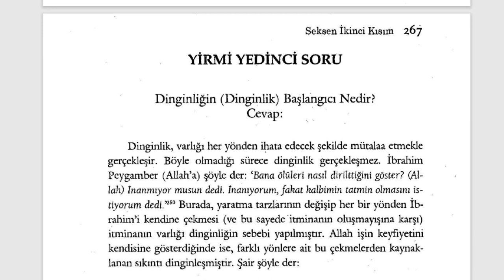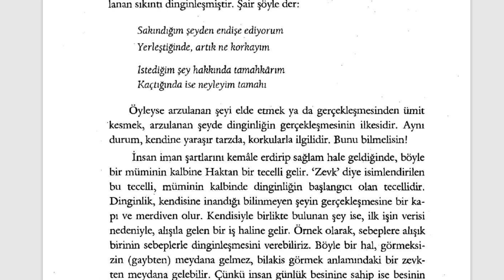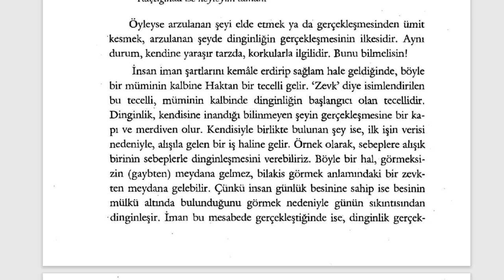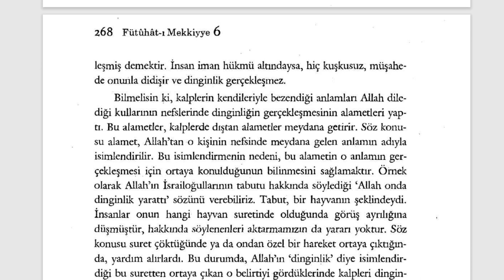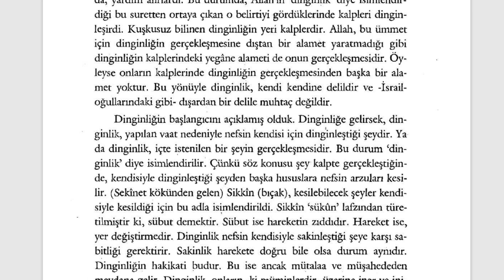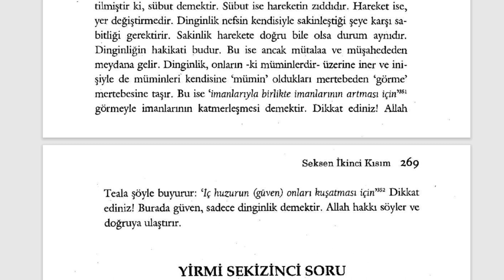Fütuhât-ı Mekkiyye - Dinginliğin Başlangıcı Nedir? (12. Sifr 82. Kısım) - 6